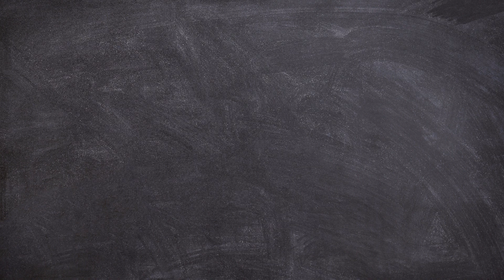2023 गर्मी मे यह सूट सबसे ज्यादा धूम मचाएंगे/Traditional Punjabi Suits/Summer Dress Design 2023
2023 गर्मी मे यह सूट सबसे ज्यादा धूम मचाएंगे/Traditional Punjabi Suits/Summer Dress Design 2023

printed punjabi suits
latest punjabi suits
printed punjabi suit design
printed suits 2021
printed suit design
printed punjabi suit designs
all over printed punjabi suit design
printed plazo suit design
summer punjabi suit
punjabi suit cotton fabric
cotton salwar suits
garmi ke punjabi suits
2021 latest printed auit designs
2021 latest punjabi suits
cotton punjabi suits
suit designs punjabi 2021
printed salwar suits
cotton suits
kaur fashion
new punjabi suit design
summer 2023 dress design
summer shirt design
fari ideas stitching course class
summer neck design
ladies summer dress desing
summer 2022 dress design ideas
fari ideas dress design
summer trouser design
dress design 2022
fari ideas
casual lawn dress
casual dress design 2022
2022 trendy cotton casual dress designs
casual dress 2022
simple dress design
new dress design summer
fashion beauty luxe
simple summer designs
summer dresses ideas
casual kurti design
latest designer casual wear kurti design
dress design 2022 in pakistan casual summer
dress design 2023
lawn & cotton dress designs
casual summer dresses
latest summer kurta design
cotton dress design
summer kurta design 2022
lawn kurta design
lawn dresses design for girls
lawn kurta design for eid
casual lawn & cotton dress design
eid dress design for girls
lawn and cotton dress design 2022
dress designs 2022
traditional punjabi suits
traditional punjabi suits 2021
kaur fashion
salwar suit design
traditional punjabi suit
punjabi suits 2021
30+ traditional punjabi suit
boutique suit designs
new punjabi suit design 2022
most trending punjabi salwar suit design
patiala suit designs
latest suit designs